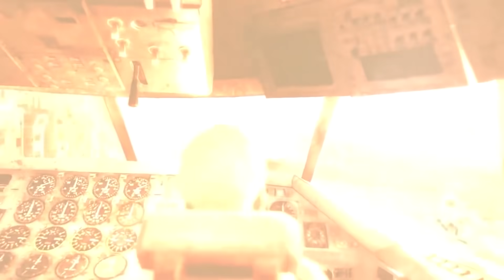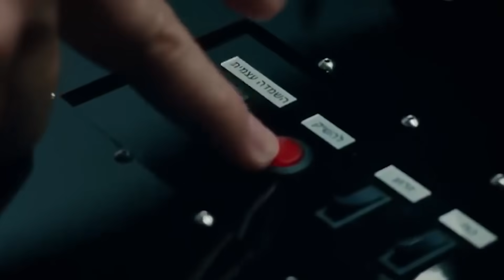ماذا لو قمنا بتفجير قنبلة نووية وسط مدينة كبيرة ؟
مشاهدة الإنفجارات النووية في مقاطع الفيديو أمر ممتع بالنسبة للبعض ، الناس ينبهرون برؤية كرة كبيرة من النار و كذلك الأمواج الدخانية الناتجة عنها ، صحيح أن ذلك يساعدنا على معرفة القدرة التدميرية للقنبلة النووية لكنها ليست الطريقة المثلى لمعرفة التأثير الحقيقي للإنفجار النووي ، لن نتحدث اليوم عن أكوام كبيرة من المتفجرات ، ما سوف نتحدث عنه هو التأثير الحقيقي  الذي يمكن أن يسببه انفجار نووي وسط مدينة كبيرة في وقتنا الحالي ، ما سنقوله الآن مبني على دراسة أجرتها منظمتا الصليب الأحمر و الهلال الأحمر الدوليتين...